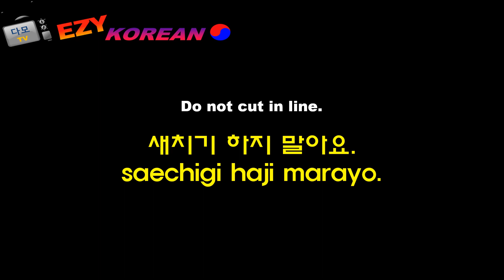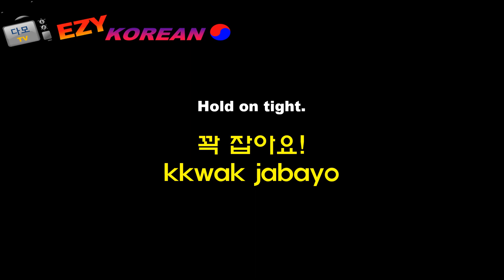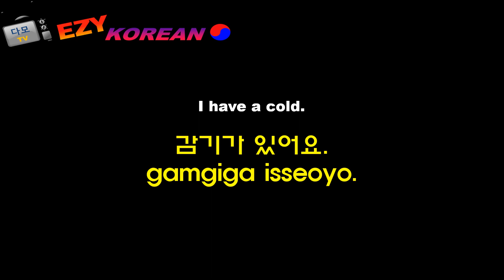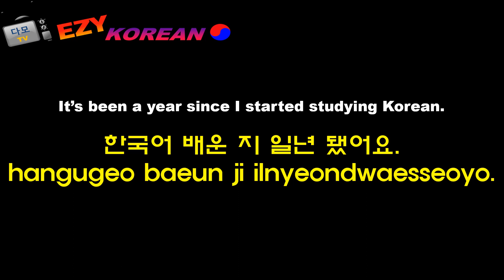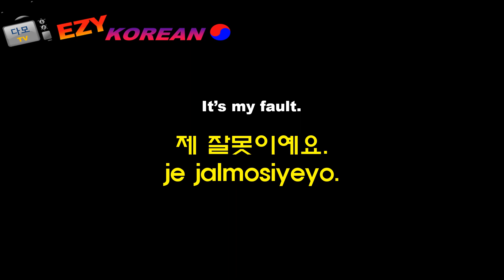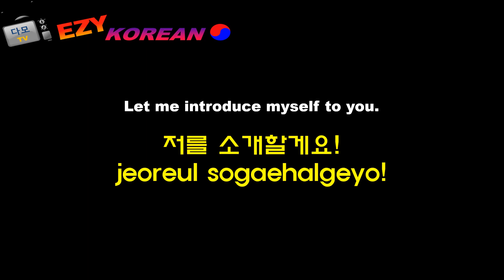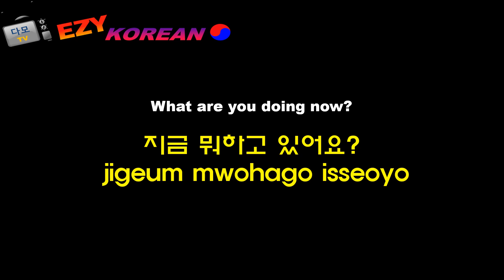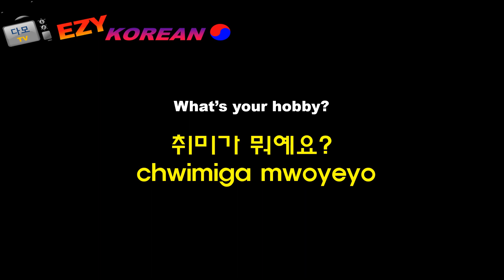KOREAN LANGUAGE 004《Korean Made Easy》Learning Korean, Easy Korean, Basic Korean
★【Korean Made Easy】Daily 3 times Repeated Practice
★【Daily Listening Korean】Study while sleeping
★Different levels of Korean Expression: From Basic to Advanced Level
★Very Beneficial & Helpful - Practical Korean Expression
★Most frequently used Native Korean Expression